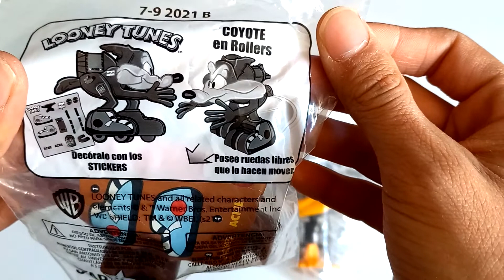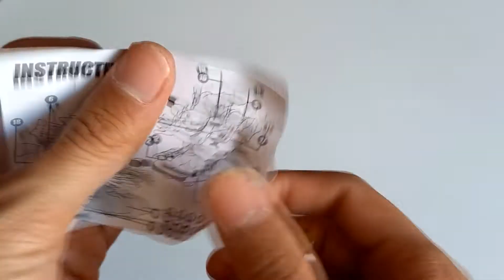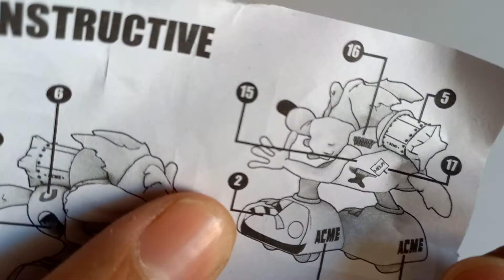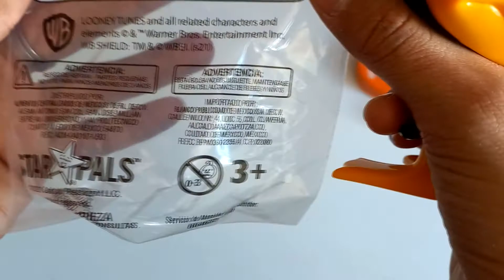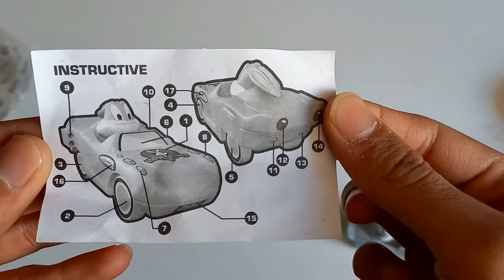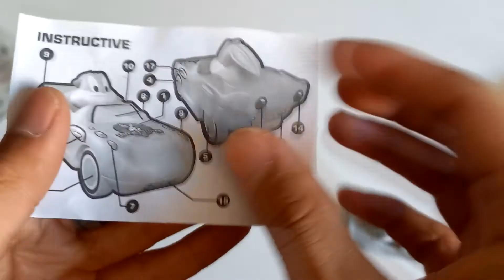JUGUETES CARL´S JR.🍔 COLECCIÓN COMPLETA 🍔 LOONEY TUNES STAR PALS / 4 DIFERENTES!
Hey comunidad pues les cuento que en mi cacería por los juguetes de Batman me encontré con estos otros que son los LOONEY TUNES son 4 diferentes y están aceptables, juzguen ustedes mismos!